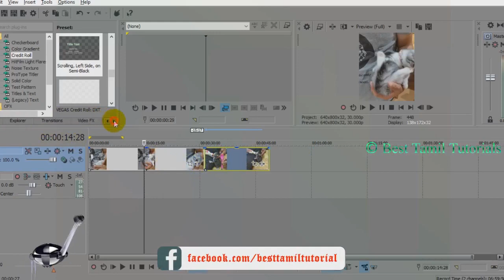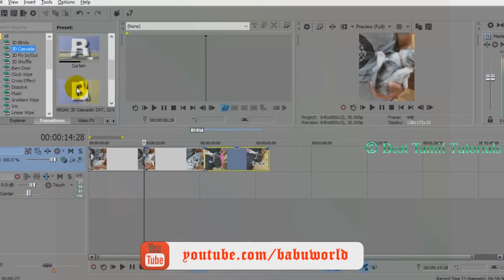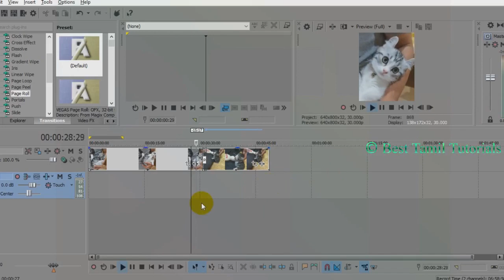VIDEO EFFECTS SETTING [SONY VEGAS#11] - BEST TAMIL TUTORIALS